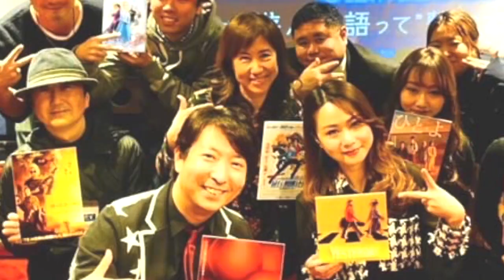【もう一度観たくなる‼︎】シン・エヴァンゲリオン劇場版:||ネタバレあり考察決定版‼︎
映画コメンテーターである有村昆による「シネマサロン」。
メディアでは絶対に聞けない、本音の「映画批評」を
コメントや映像で限定配信。

会員限定で公開前の映画作品 試写会へご招待、映画鑑賞オフ会なども充実。
オンラインコミュニティでは『映画好き』のメンバー同士でのディスカッションでにぎわっています。もちろん有村も乱入します！

また、メンバー同士で映画鑑賞や聖地巡礼へ行くなど交流の多いサロンです。
さらに映画だけに留まらず次世代のエンタメを遊び尽くします！
『映画好き』も『次世代エンタメ』好きも皆集まれ！！！

月500円から参加でき、zoom会員以上ですとYouTube生配信に出演できます！